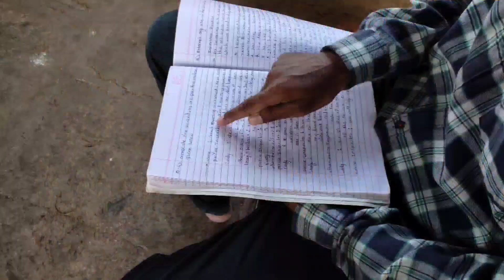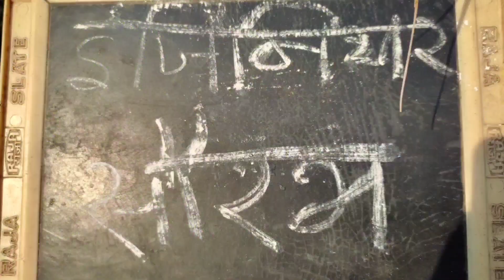बेरोजगार इंजिनियर | berojgar engineer | engineer funny video | engineer comedy video | marathicomedy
बेरोजगार इंजिनियर | berojgar engineer | engineer funny video | engineer comedy video | marathi comedy

नमस्कार मित्रांनो 🙏🏻

        माझा हा छोटासा प्रयत्न. त्या प्रयत्नातून आज मी हा "बेरोजगार इंजिनियर" या नावाचा लघुपट ( शॉर्ट फिल्म ) मी स्वतः तयार केला आहे. माझी खूप दिवसापासूनची इच्छा होती. मी सुद्धा एखादा चित्रपट तयार करावा. त्या अनुशंगातून मी हे लघुपट ( शॉर्ट फिल्म ) तयार करत आहे. हे सर्व तुम्ही नक्कीच पहा. तुम्हाला आवडेल. ही माझी सुरुवात आहे. मी अजून माझे बरेच व्हिडिओ या चॅनेल मध्ये टाकणार आहे. ते पाहण्यासाठी तुम्ही माझ्या चॅनेल ला सबस्क्राईब करा. व माझे सर्व व्हिडिओ पहा व तुमच्या मित्र परिवारांना शेअर करा.

लेखक, दिग्दर्शक, निर्माता, छायांकन, संकलन :-

मंगेश कृष्णत जाधव

करण शिंदे,
सुयश शिंदे,
साहिल शिंदे,
मंगेश जाधव,
रणजित शिंदे,
आर्यन शिंदे,
पराश शिंदे.